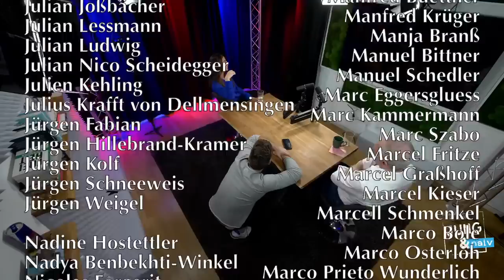Investigativ-Journalistin Mariam Noori über Afghanistan & die Taliban - Jung & Naiv: Folge 608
Zu Gast im Studio: Investigativjournalistin Mariam Noori. Sie ist in Afghanistan geboren und besuchte für die ARD das Land nach der erneuten Machtübernahme der Taliban. Wir sprechen über die Situation im Land heutzutage, die Unterschiede der Taliban-Herrschaft heutzutage vs vor 2001, die Ideologie der Taliban, Sharia-Auslegung und der Islam, Rechte von Frauen und Mädchen, Aktivistinnen, Schule und Bildung, die afghanische Wirtschaft, die Allierten der Taliban, Mariams Besuch in Masar-e Sharif, die Rolle der Warlords im Land, die "Bubble" Kabul uvm. + eure Fragen

Bitte unterstützt unsere Arbeit finanziell:
GLS Gemeinschaftsbank